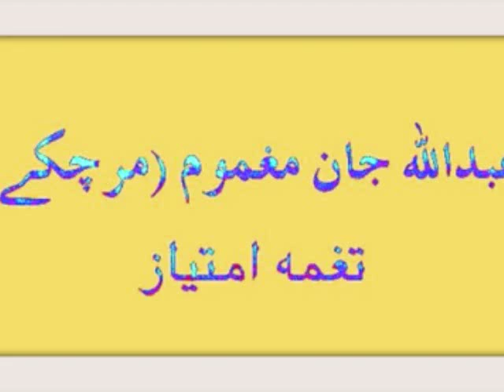54 6 B 4 ده نيکئ بدئ حساب به شي په عقبا کئ